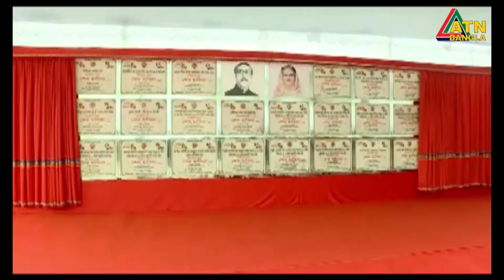নির্বাচন নয়, ভিন্ন পথে ক্ষমতায় যেতে চায় বিএনপি- প্রধানমন্ত্রী। Prime Minister | Sheikh Hasina